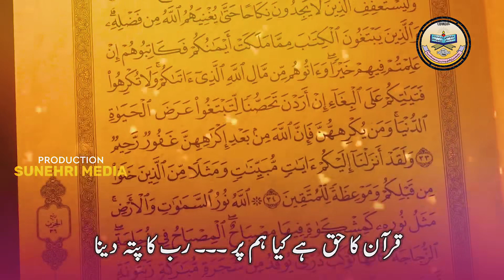Khamt e Bukhari Nazam 2021 | Shukar Rab Ka Ada Karna | Muhammad Irfan Umer Haidri | HIPRO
Title Kalam :
Shukar Rab Ka Ada Karna Bukhari Parhne Walo Tum
Artist :
Muhammad Irfan Umer Haidri
Mastering :
R W D S
Editing :
Abulftah Ibnfaiz
Production :
H I P R O